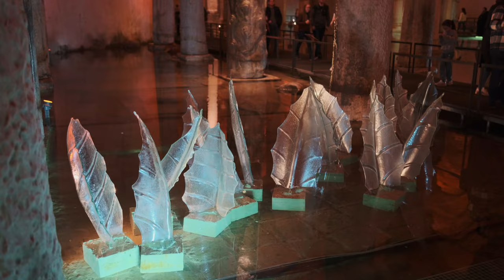XH2 VE XF 23 MM F/1.4 R-LM-WR GEZİ İÇİN YETER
HANGİ TEK LENS İLE İDARE EDİLİR?